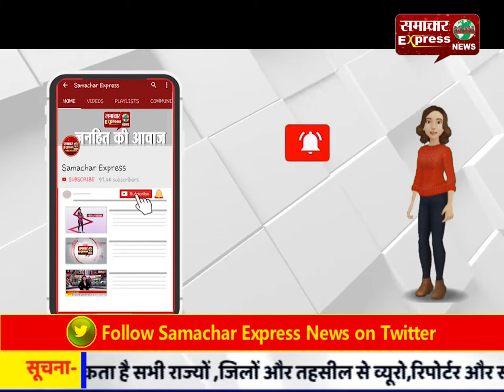बुलंदशहर में 282 पेटी अवैध शराब के साथ शराब तस्कर गिरफ्तार